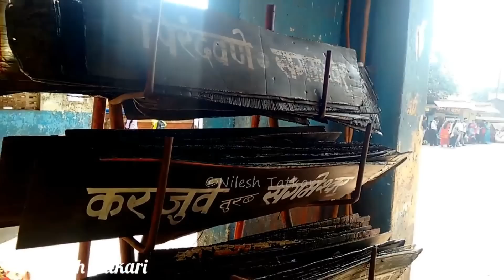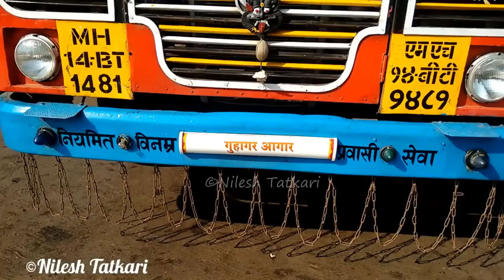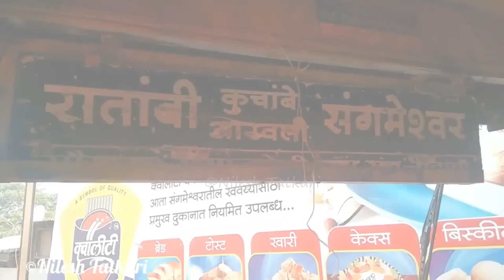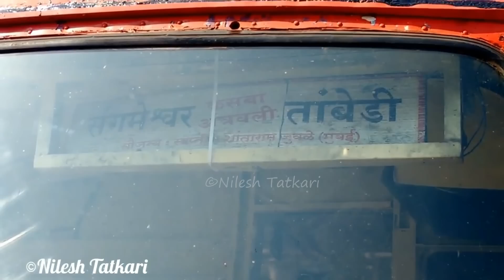SANGAMESHWAR ST STAND - MSRTC BUSES SANGAMESHWAR, RATNAGIRI | KONKAN | ST BUSES MAHARASHTRA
SANGAMESHWAR BUS STAND, DISTRICT- RATNAGIRI, MAHARASHTRA